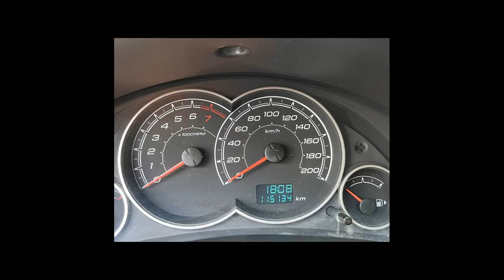CHEVROLET CELTA - 2014 - Sorocaba/SP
MEGA VEICULOS - A MAIS DE 20 ANOS NO MERCADO ! Veiculo de Procedência , Revisado , com Laudo Cautelar Aprovado e Documentação Ok . Financiamento Bancário com as Melhore Taxas , em até 60 Meses , Com ou SEM CNH. ( Sujeito Analise ) Aceitamos Trocas por Carro ou Motos . Valor do veiculo anunciado para pagamento a vista ou financiado , em caso de trocas consulte-nos. RESERVAMOS O DIREITO DE CORRIGIR EVENTUAIS ERROS DE DIGITAÇÃO E FOTOS

Dados do Veículo
Veículo: CHEVROLET / CELTA 1.0 MPFI LT 8V
Ano: 2013/2014
Combustível: FLEX
Portas: 4 PORTAS
Câmbio: Manual
Cor: BEGE
KM: 115.000

✅ Alarme
✅ Ar Quente
✅ Direção Hidráulica
✅ Travas Elétricas
✅ Vidros Elétricos